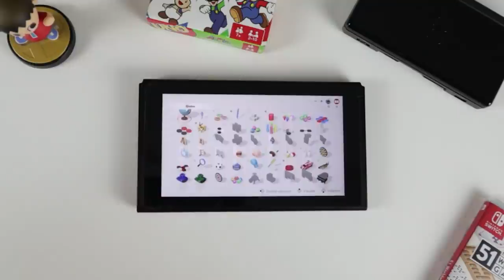GOTY 2020 – I miei Top 10 Game Of The Year – POTY 2020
Ecco la mia personalissima classifica dei migliori giochi usciti nel 2020. In questa Top 10 sono inclusi quelli che ritengo essere i migliori giochi di quest'anno molto particolare, e al primo posto c'è ovviamente il mio personalissimo GOTY 2020. Si tratta di una lista composta da gusti personali, dove ho inserito ovviamente solo titoli che ho potuto giocare. Cosa ne pensate? Quali sono le vostre classifiche?
Vi aspetto nei commenti e anche in LIVE!
Io sono il Poro POTY, Michele GOTY, ciao!